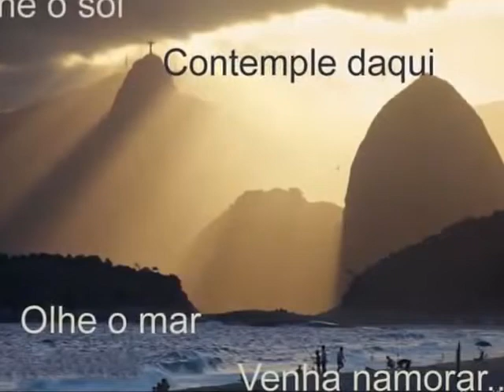Bem vindo,sou cristo II edição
Minhas Músicas, Minhas Canções...
Ayache e Joel .